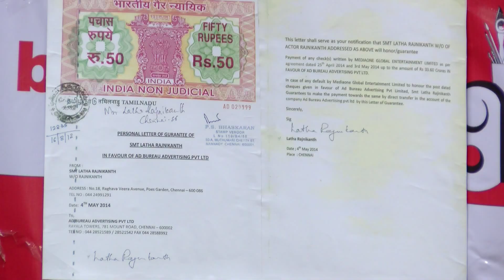After Lingaa Now Latha Rajinikanth Facing Cheating Complaint For Kochadaiiyaan Movie